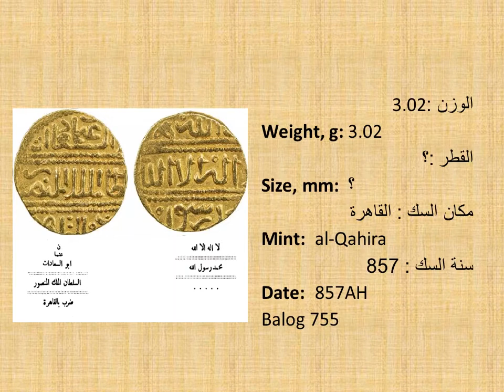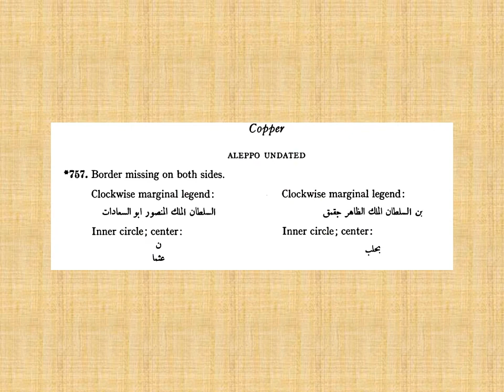14 المنصور ابو السعادات عثمان al Mansur Abu'l Sa`adat Uthman